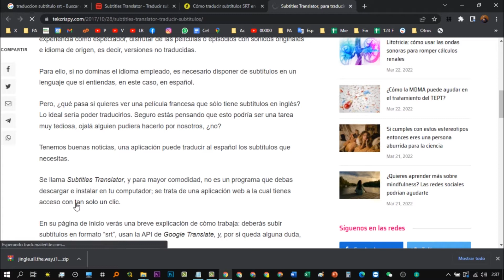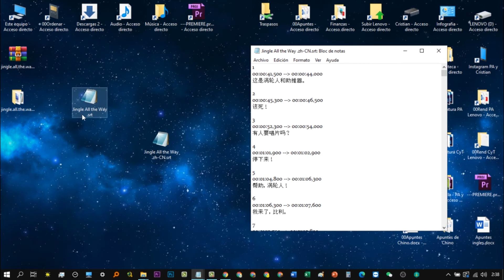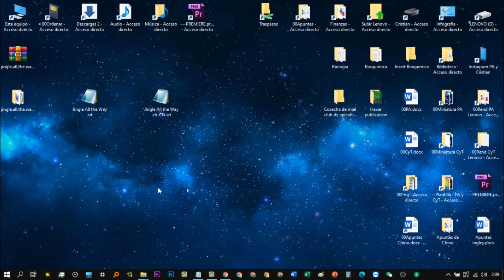Cómo traducir un subtitulo a otro idioma para colocarlo en un video o película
Si quieres obtener un subtitulo o transformar un subtitulo a otro idioma para colocarlo en premiere a tu video o película, en este video te enseñaremos a cómo traducir un subtitulo a cualquier idioma para colocarlo en un video o película en premiere u otro programa de edición de video

📽️Videos Recomendados
►Renderizado en premiere, vuélvete un experto o encuentra la manera de controlar todas las opciones de renderizado